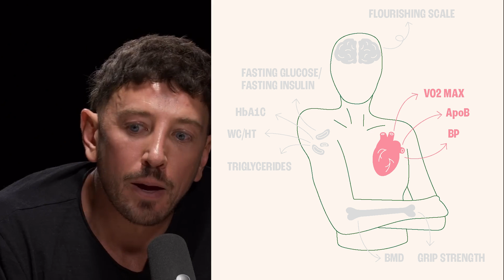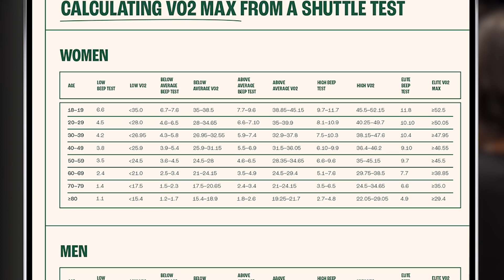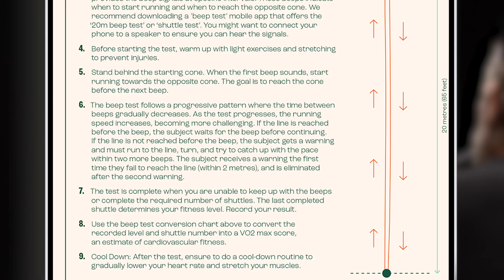What is VO2 Max and Why Does it Matter for Your Health? | Simon Hill interviewed by Rich Roll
This video features the interview with Simon by Rich Roll, where they discuss VO2 Max's crucial role in evaluating cardiovascular fitness.

Simon shares insights on VO2 Max, highlighting its importance as a primary measure of cardiorespiratory health and longevity. He describes how VO2 Max quantifies the body's maximum oxygen usage during intense workouts and its role in heart health. The discussion includes studies that classify people by their VO2 Max scores, showing how fitness levels influence mortality and heart disease risk.

Simon also touches on VO2 Max's adaptability, disputing the idea that genetics alone determine it. It presents easy ways to estimate VO2 Max without lab equipment, making this essential health metric more accessible. Beyond explaining VO2 Max's relevance, the video motivates viewers to enhance their fitness.